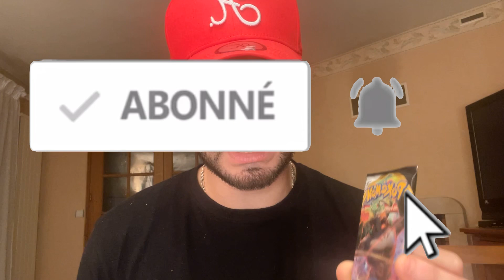2022 C'EST FINI! BONJOUR 2023 ! ( POKÉMON )